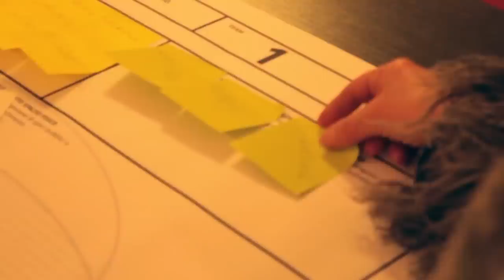Tre anni di Laboratori dal Basso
Ecco alcune immagini delle due edizioni di Laboratori dal Basso, un'azione della Regione Puglia promossa e gestita da Arti e Bollenti Spiriti cofinanziata dalla UE attraverso il PO FSE 2007–2013.